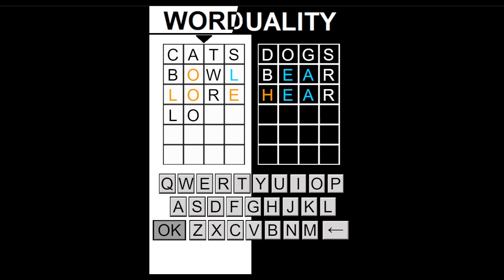Worduality gameplay video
A spoiler-filed video showing off some of the gameplay for one of my games for the 2022 Global Game Jam.